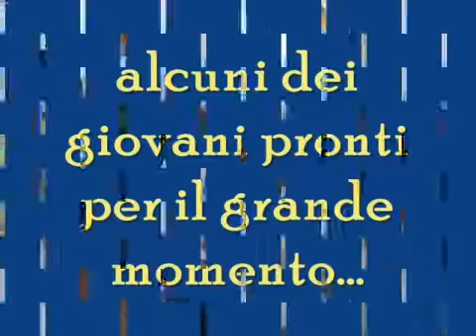12 apostoli di Cuori Puri.mp4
Alcuni giovani della Comunità Stella di Nazareth e dei gruppi di preghiera Servi di Cristo Vivo di Napoli e Provincia, hanno fatto la promessa di castità pre-matrimoniale aderendo a CUORI PURI